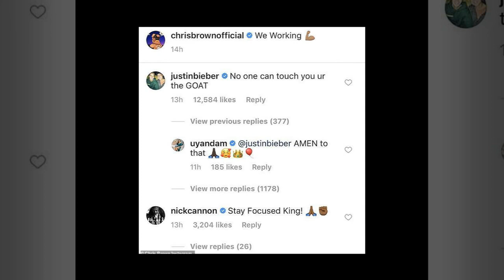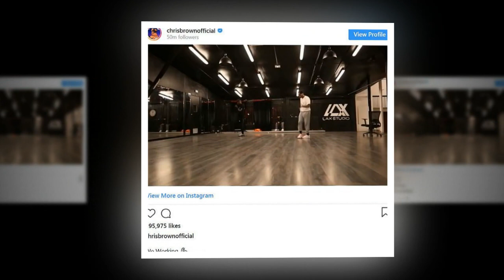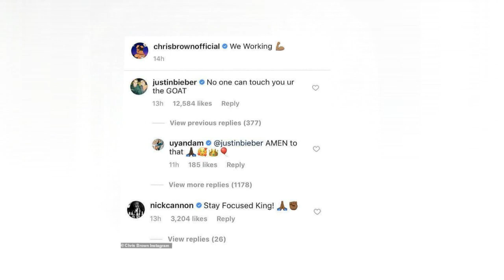Justin Bieber accused Chris Brown of secretly deceiving him & sleeping with his wife Hailey Baldwin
Justin Bieber posting an admiring comment on Chris Brown's Instagram page, after the rapper denied an accusation of rape.